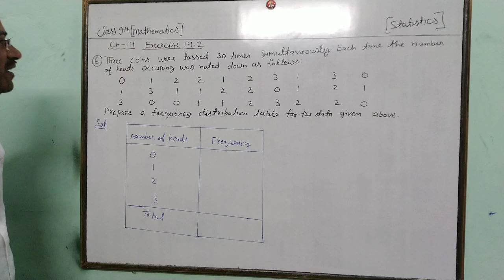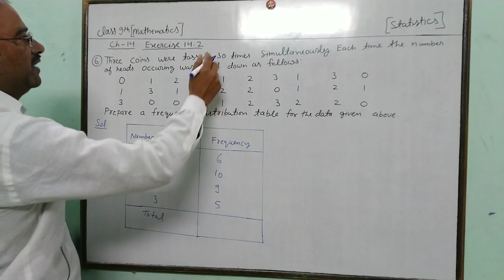Math class 9 chapter 14 exercise 14.2 Q(6)